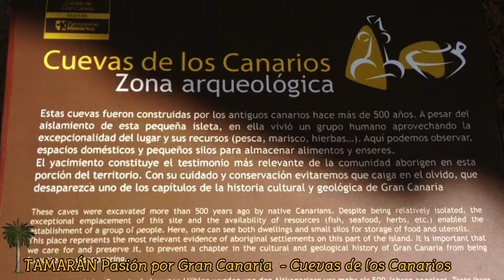CUEVAS DE LOS CANARIOS - La Isleta - La Palmas de Gran Canaria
YACIMIENTOS ARQUEOLÓGICOS DE GRAN CANARIA

CUEVAS DE LOS CANARIOS (LAS PALMAS DE GRAN CANARIA)

Este conjunto arqueológico situado en La Isleta está formado por dos grandes cuevas artificiales de habitación y otras más pequeñas con silos, excavadas en dos niveles, bajo una gran arcada natural que las protege.

Reitero el hecho de que en los tiempos de la conquista e inmediatamente posteriores, los castellanos convirtieron en topónimo la expresión «de los canarios» para reconocer la posesión o uso de un lugar, camino, etc., habitado o frecuentado por los aborígenes canarios.

En los altos del Confital, aprovechando un gran abrigo, se abrieron una serie de cuevas artificiales que se disponen en varios niveles. El nivel superior está compuesto por cinco cámaras de mediano tamaño, asemejándose a silos de almacenamiento. En el nivel inferior se encuentra una cueva artificial de planta rectangular de unos cuatro metros de largo.

Siguiendo el veril, se llega a la parte más importante del yacimiento con dos estancias artificiales horadadas y granero de silos excavados en la roca en varios niveles. La cueva mayor de seis metros de profundidad, tiene muchos huecos similares a hornacinas labrados en la pared.

Al inicio del veril se encuentra una cantera de extracción de piedras de molinos, documentándose al menos trece huellas de extracción, y tres pequeñas cazoletas labradas en la toba.

Canal de YouTube/ YouTube channel of/ YouTube-Kanal/ Canale di YouTube di TAMARÁN, Pasión por Gran Canaria.